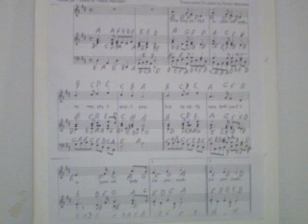GHANTHO.Music Archive Anthem National Armenia Music Play Alyas Hanna nr 02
Ghantho .Armenia Music Play Alias Hanna nr 02